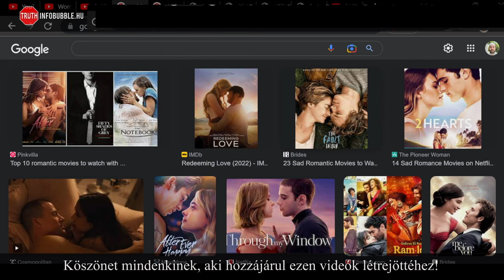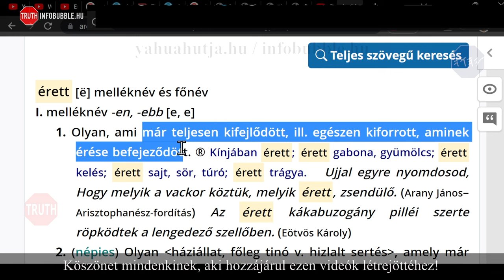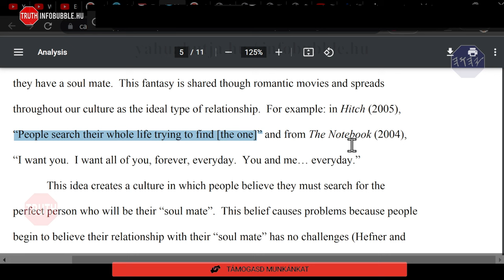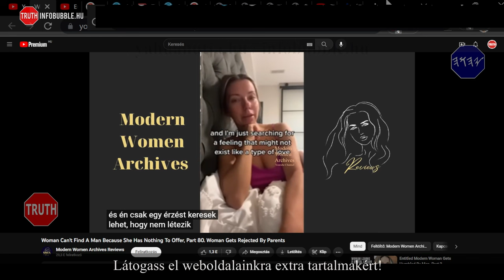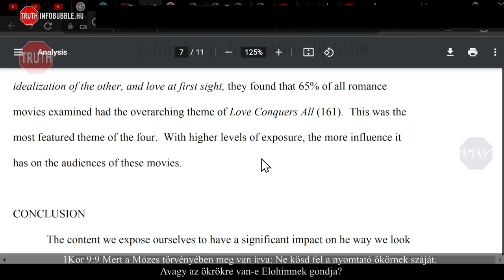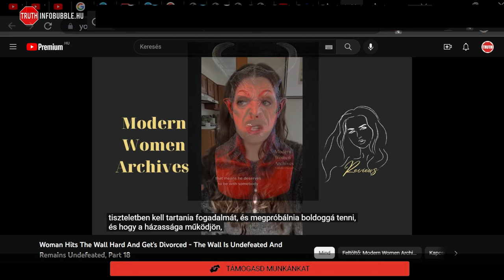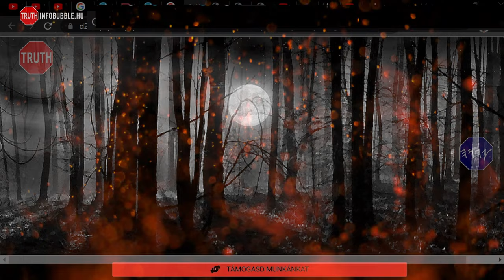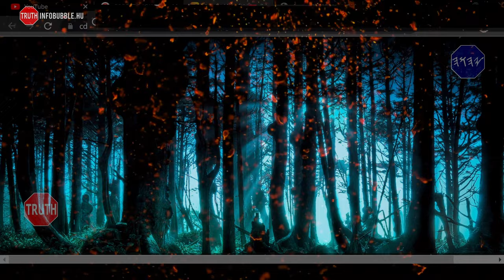KÜLÖNÖS DOLGOK - A SZERELEM ERDEJE